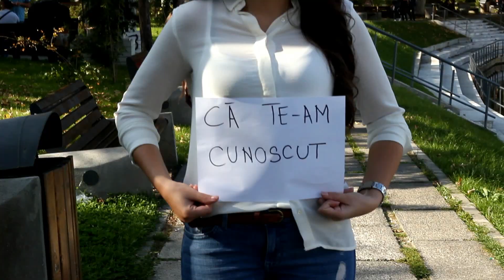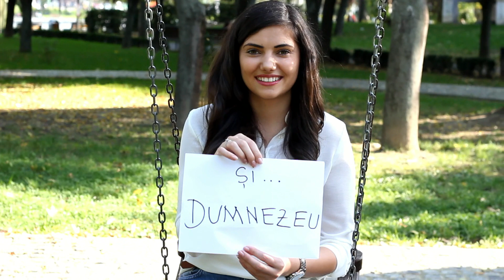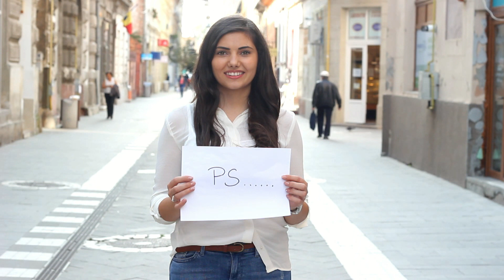De la viki pentru Adi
surpriza :) Viki+Adi . PRESS FULL HD FOR A GOOD RESLOUTION.